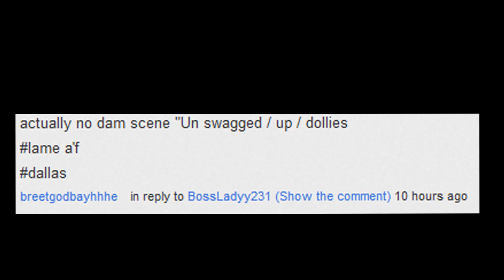Houston TAKEOVER Dallas Promo